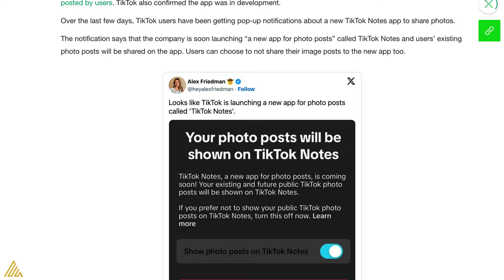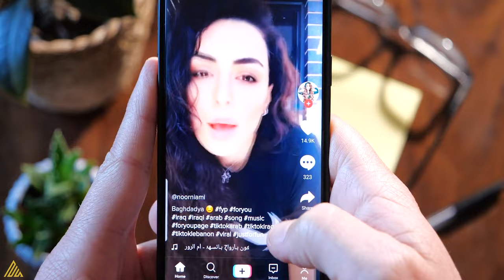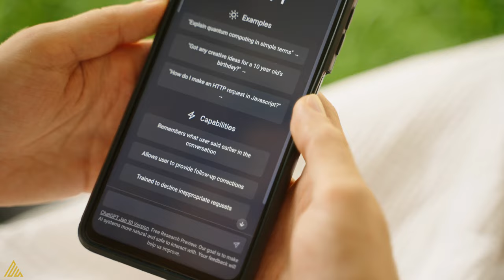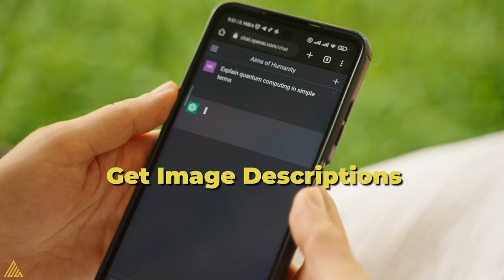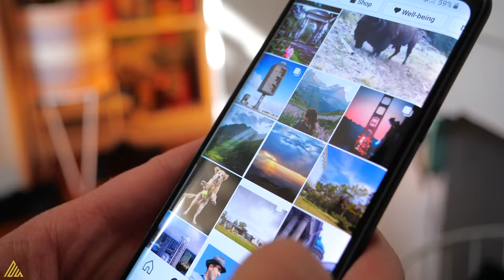TikTok Notes IS COMING! What Does This Mean For Instagram?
Is Instagram's photo era officially over? TikTok is releasing "TikTok Notes" which is a separate photo sharing app.

Join me, Nicky Saunders, as we explore why Instagram might be losing its charm on the photo front and how TikTok is positioning itself as a potential Instagram killer with its latest venture, TikTok Notes.

From Instagram’s head admitting a pivot to video, to the mixed reactions of the community, I break down the journey Instagram has taken from a photo-centric platform to one that now prioritizes video. Whether you're Team Photo or Team Video, this video is packed with insights that will get you thinking about the future of social media platforms.

We'll also look at how TikTok Notes could shake up the scene and whether it stands a chance against the giant that is Instagram. Plus, I'll share some killer tips on leveraging whatever platform you're on – using tools like ChatGPT and Canva to turn videos into engaging images or carousels, ensuring you're always ready to capture that organic reach, no matter the platform.

Your digital marketing strategy is about to get a major upgrade!

CHAPTERS:
00:00 - TikTok vs Instagram Competition
1:13 - Introduction to TikTok Notes
3:22 - Preparing for TikTok Notes
6:30 - Opinions on TikTok Notes